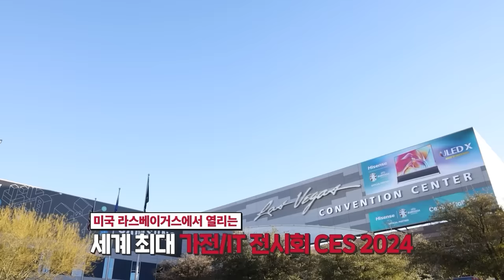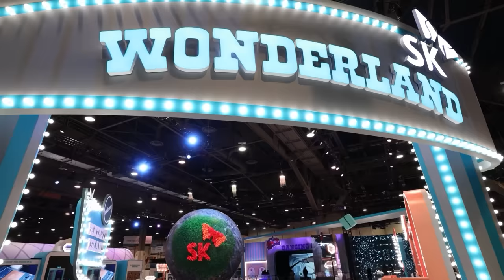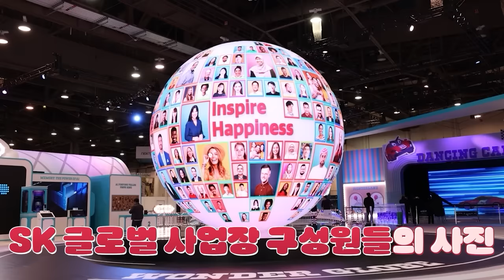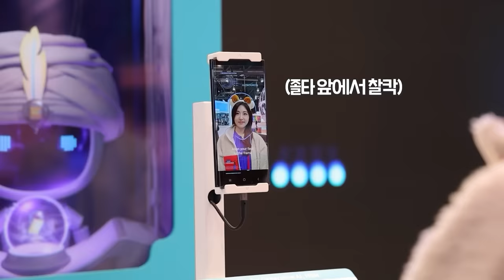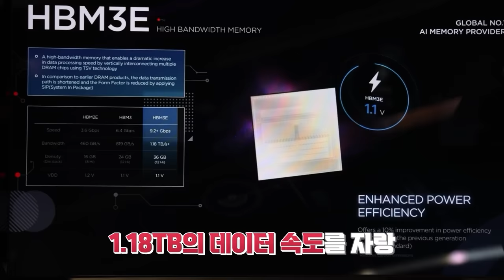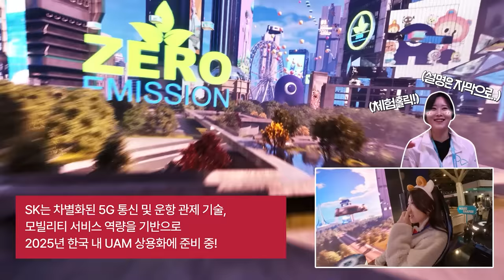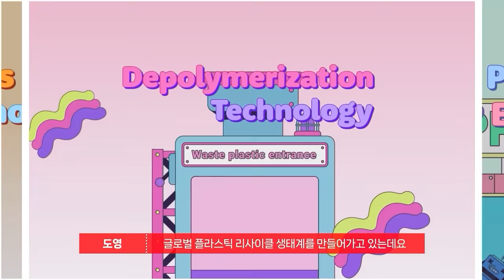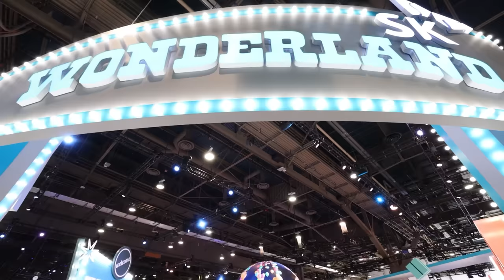[CES 2024] SK 테마파크? 원더랜드는 처음이지?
CES 2024에 SK WONDERLAND가 떴다!

기후 위기가 사라진 미래의 행복을
테마파크 컨셉으로 구현해
SK의 넷제로 스토리를 전한 특별한 현장을
지금 바로 만나 보세요!